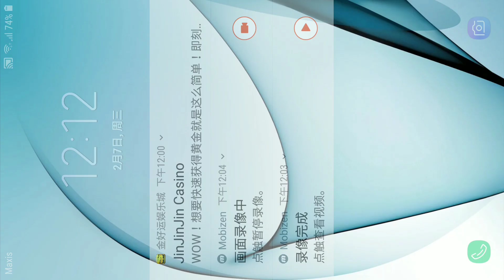Missing Vowel KIDS、